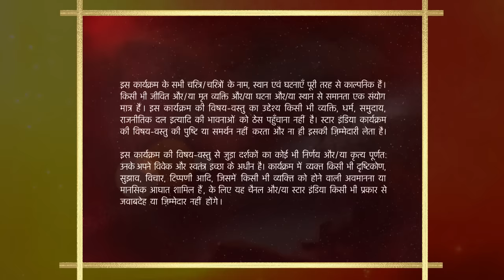Shararat - Thoda Jaadu, Thodi Nazaakat | Season 1 | Episode 84